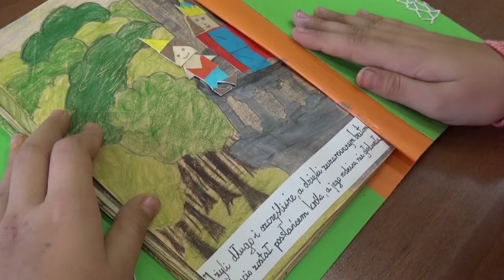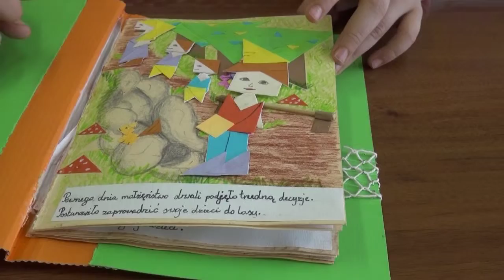Tomcio Paluszek - Matematyka do poduchy